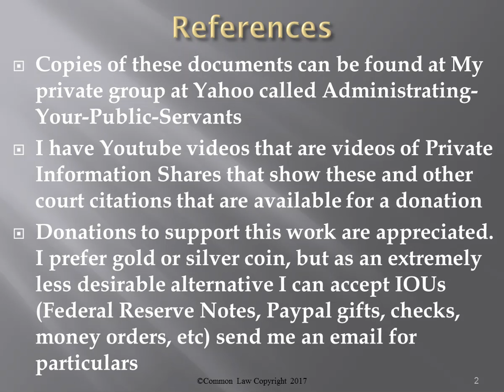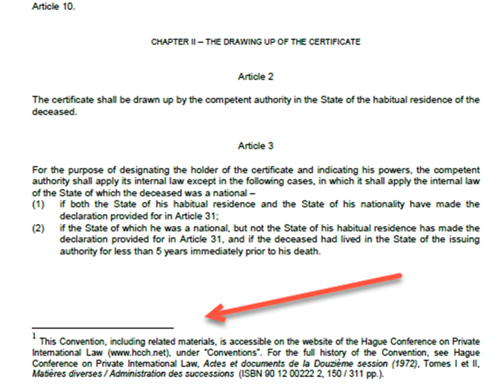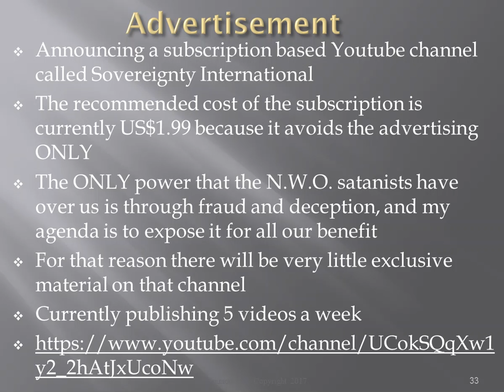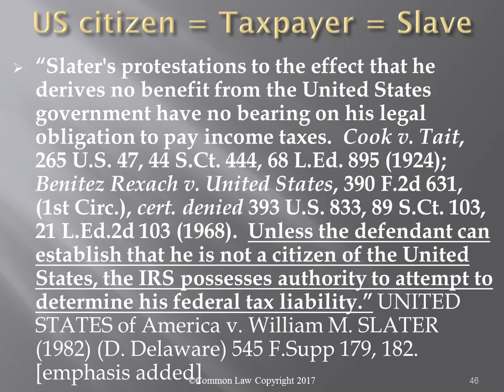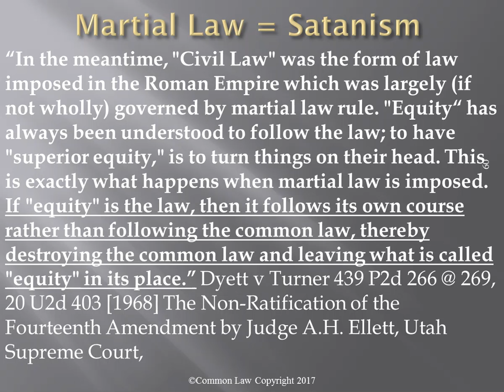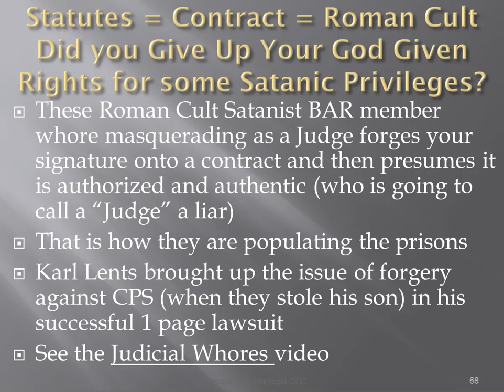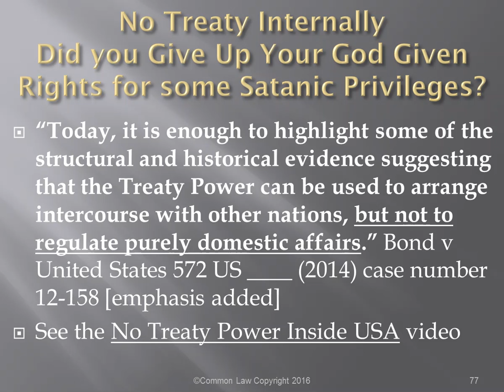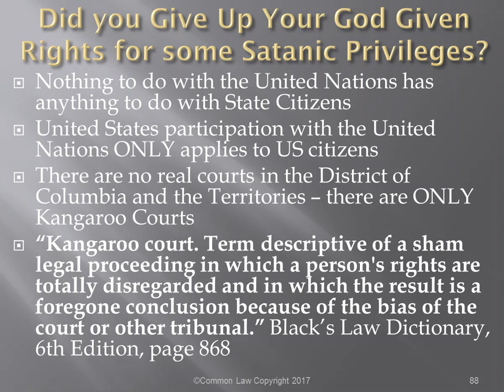International Law - a subset of Canon Law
International Law is how they are assaulting people and selling them into slavery